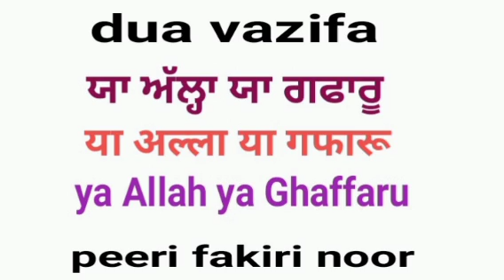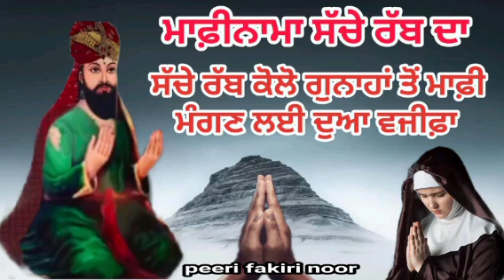Gunaho ki maafi k liye Dua wazifa_ਕੀਤੇ ਹੋਏ ਗੁਨਾਹ ਬਖਸ਼ਾਉਣ ਲੲੀ ਦੁਆ ਵਜ਼ੀਫਾ_गुनाहों की माफ़ी के लिए दुआ